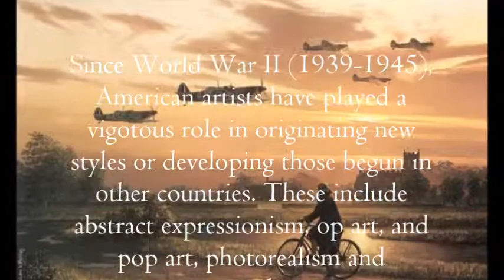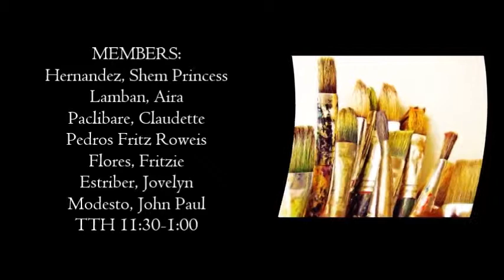Painting Since World War II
Art paintings during World War II